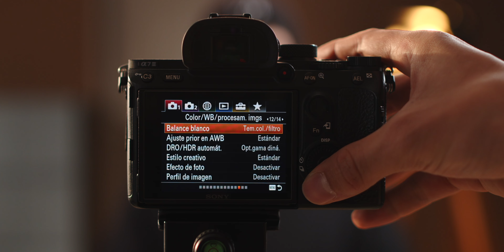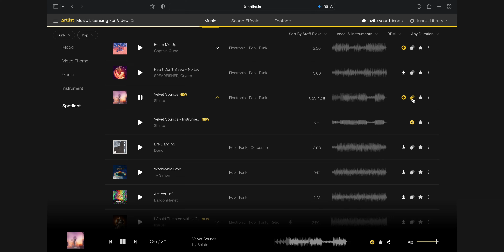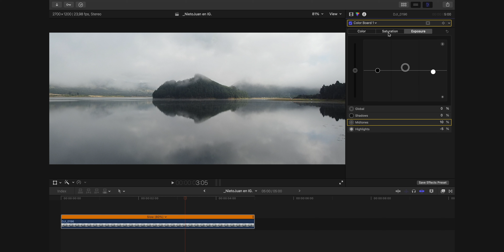¡Efecto CINE en 3 Pasos en DaVinci Resolve!